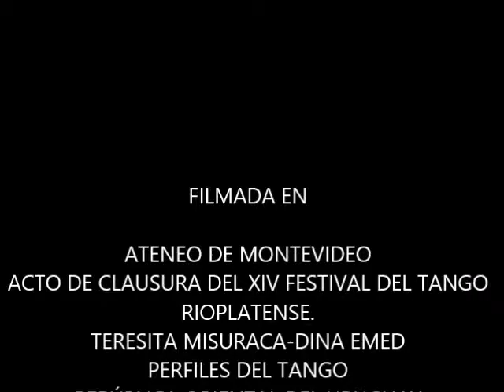"EL METEJÓN"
VIOLONCELLO :  MATILDE  FERNÁNDEZ
  GUITARRA : ALBERTO MAS
 VOZ : LUIS SERRON

MATILDE FERNÁNDEZ   ALFARO . VIOLONCELLISTA.
Actividad en las Orquestas:
Universidad Nacional de Cuyo , San Juan , Argentina.
Orquesta Sinfónica de Porto Alegre (OSPA)  , Brasil.
SODRE
Filarmónica de Montevideo.
Banda Sinfónica Municipal.
Docente Escuela Universitaria de Música.
Docente Proyecto "Grupos Sonantes" ( MEC-UDELAR)
Actividad privada en diversos grupos musicales , diversos géneros.

ALBERTO MAS , GUITARRISTA.
Arreglador musical , concertista.
Integró el elenco de  la obra "Place Pigalle"  ( sobre la vida de Carlos Gardel y Edith Piaf) , muestra que se presentó en diversos
 escenarios de capital e interior del Uruguay.
Participó acompañando a Enrique Carli en el disco "La Intimidad del Tango".
Ejecutó en el Ateneo de Montevideo para Perfiles del Tango.

LUIS SERRON , CANTANTE
Alumno del maestro Gerard Grimaud desde 2011.
Tenor en el coro "ATEMPO" dirigido por el maestro Gerard Grimaud .
Integró la Compañía Dondestango hasta 2014 con quiénes se presentan en diversos escenarios en Montevideo y Ciudad de la Costa .
Actuaciones en Buenos Aires , en el Centro Cultural Eladia Blázquez y Academia Nacional del Tango , para Perfiles del Tango.
En el mega espectáculo "Mosaico Musical" , ciudad de Artigas.
Programa Tango Bar de Tito Cabral , en el canal 11  de Las Piedras  .
Varias veces en el Ateneo de Montevideo para Perfiles del Tango.
Distintos  reductos tangueros.

CONTÁCTOS: 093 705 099   ,   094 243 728